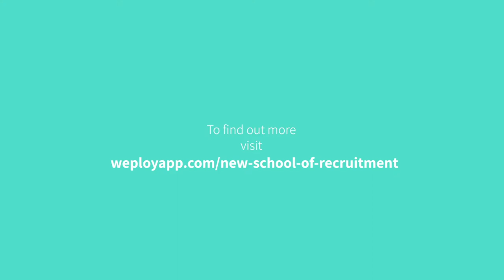The New School of Recruitment E04: Talking tech and HR with Xero’s talent leaders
‘The New School of Recruitment’ is a content series about the changing face of recruitment. Each month, Tony Wu, Weploy CEO (with the help of Brooklyn, our resident dog and chief happiness officer) speaks to experts about topics central to recruitment.

This week, Tony and Ruby Lee talk talent and tech with Jo James, global talent sourcer, and James O’Reilly, talent acquisition manager, at inspirational online accounting software company Xero.